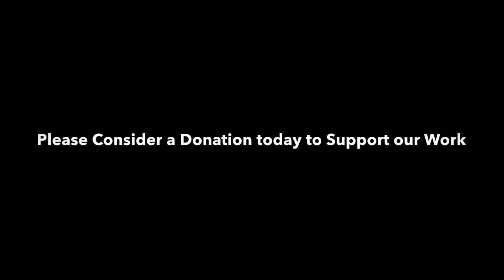WNY Butterfly Parade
A selection of Western New York Butterflies and a moth, photographed at Times Beach Nature Preserve, Penn Dixie quarry, Wilkeson Pointe Park, and Knox Farm State Park.